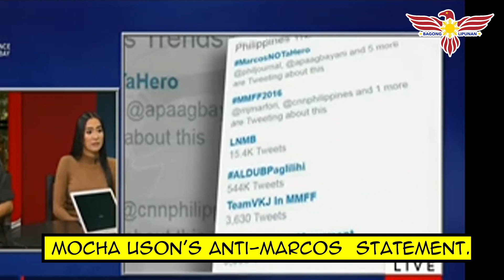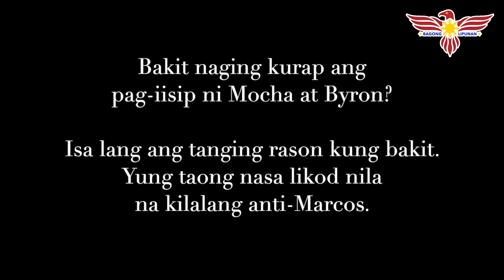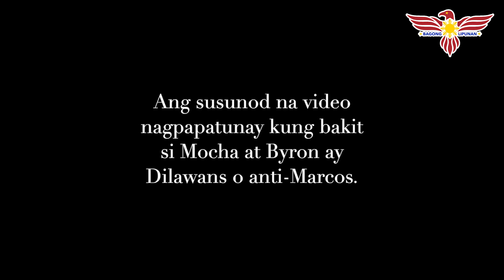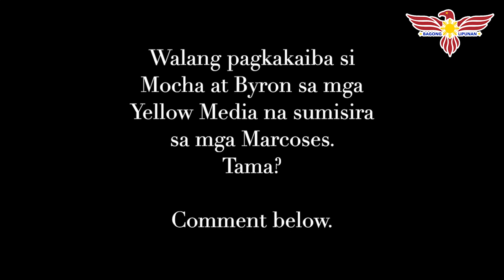Sinong dilawan ang nasa likod nina Mocha at Banat By para siraan si Bongbong Marcos?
TRABAHO lang. WALANG personalan.

Kaya naintindihan namin kung bakit sarado ang isip ng dalawang propagandists na ito at kung bakit nila sinisiraan si Bongbong Marcos.  Syempre kailangan nilang kumita gaya ng yellow historians at yellow media.

Pero iisa lang ang sigurado tayo.  At yun ay kung ano man ang lumabas sa bunga-nga nila ay siguradong bayad at para pansarili lang at hindi para sa bayan.

Walang pagkakaiba sila sa mga naging traydor sa bayan.
Ika nga motto ng mga dilawang rallyista, "Bayad muna, bago bayan". LOL!

Watch and share sa mga DDS, dilawans, at Marcos Loyalists.